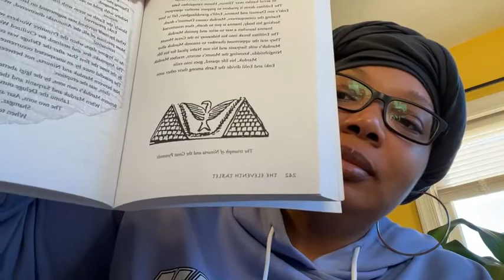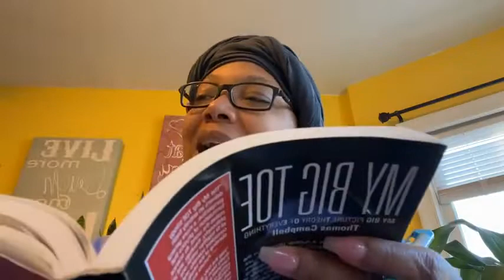Tablet #11 📜 “Lost Book of Enki” | 🪄Your Mysticism 🧞‍♂️ May Be Another’s👩🏽‍🔬Science 🧪 Feb 11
Tablet #11 📜 “Lost Book of Enki” | 🪄Your Mysticism 🧞‍♂️ May Be Another’s👩🏽‍🔬Science 🧪

February 11, 2022 Day 28 Year 4

Year 4 day-counter 👉🏽 1,046 days of daily reading

Today’s Instruction/Torah Reading:
The Lost Book of Enki, Tablet #11

👨🏽‍🔬🧑🏽‍🔬👨🏼‍🔬👩‍🔬Today’s🔬Lab 🧫 Prep:
               🦶🏼My BIG Toe 🦶🏼
Today’s Reading:  Chapter 20, pages 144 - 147

🧠 “Gateway Process Training Exercises” 🧠
Monroe Institute (Mentioned in “My Big TOE)

👉🏽Learn how to safely develop in 🧘🏽‍♀️Meditation, 🕴Out-Of-Body Experiences, 🧿 Remote Viewing and 🧘🏻‍♂️ Astral Projection. 👇🏽

Next Book We Are Reading after we finish “The Lost Book of Enki” 👇🏽

The Complete Anunnaki Bible: A Source Book of Esoteric Archaeology

The book “Flatland” referenced in todays reading of My BIG Toe 🦶🏼👇🏽

Flatland: A Romance of Many Dimensions by Edwin A. Abbott (audible, paperback, kindle)